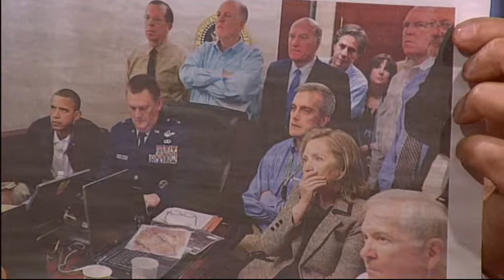Hola Amigos (Programgäst: Hans Corell)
Programledare: Victor Musa
Hans Corell, FN:s fd rättschef pratar om Sveriges alliansfrihet, folkrätten och läget i Libyen.
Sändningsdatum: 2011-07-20